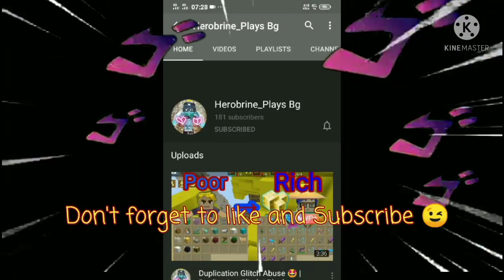How To Get Unlimited Keys!!🥰🌹 💯 Legit!! No Clickbait -(2.16.7) | Blockman Go Adventure